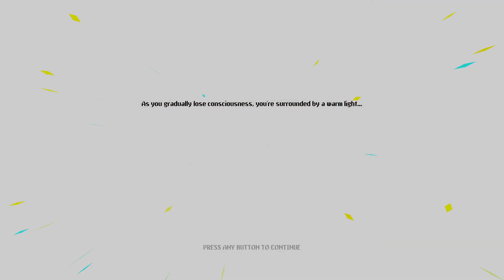Neon Abyss 2 - One God Down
Let’s jump into Neon Abyss with Wade and see what shenanigans we can get up. Pew pew pew.

Neon Abyss is a frantic roguelike action platformer features unlimited item synergies and unique dungeon evolving system. Each of your raids diversifies the dungeon experience and every choice you make alters the ruleset of the dungeon. You will die a lot in this game, and every time you die, you're just a step closer to your ultimate goal: to find the artifact fulfill your any wishes.
Battle your way through an underworld eternally in flux, crush the new gods of bitcoin and nightclubs, combine your loot to achieve awesome power, and find the cure for your immortal curse. During your journey, you will recover powerful items, find adorable pets, meet strange passers-by, and discover countless secrets.

Of course, you will die often. But failure is just a chance to catch your breath before diving back in. Each of your raids diversifies the dungeon experience and every choice you make alters the ruleset of the dungeon. As your experience grows, the entire dungeon will grow and evolve under your control. Eventually, you will master all the secrets and reach the darkest depths of the abyss.